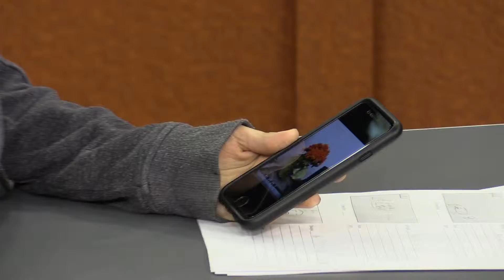Saturday: Too Good To Be True - Plant